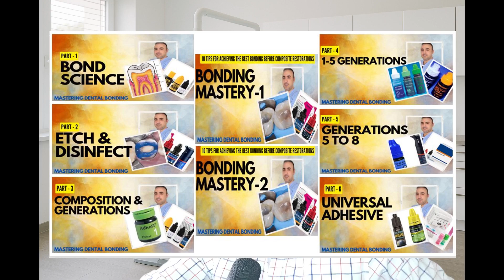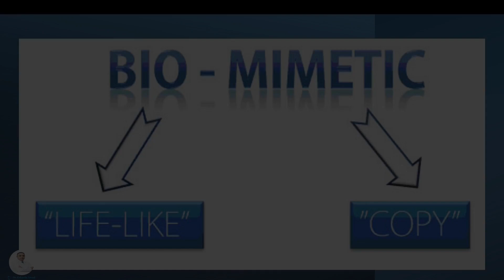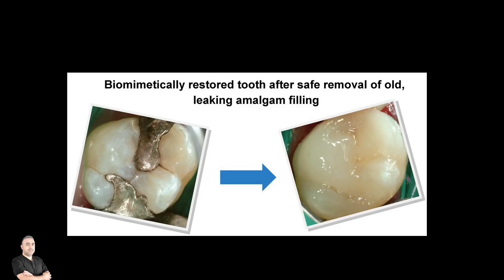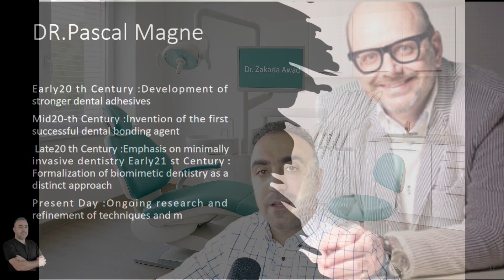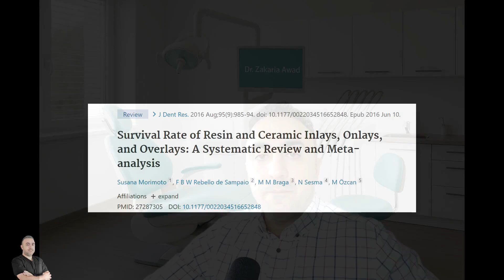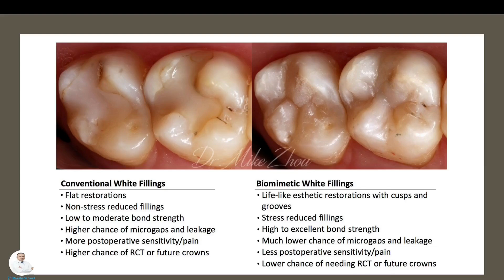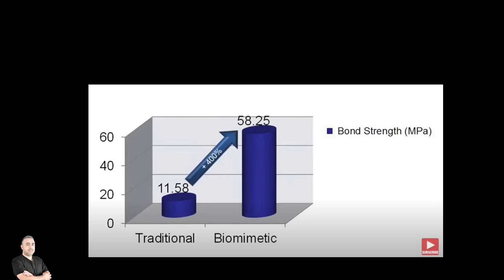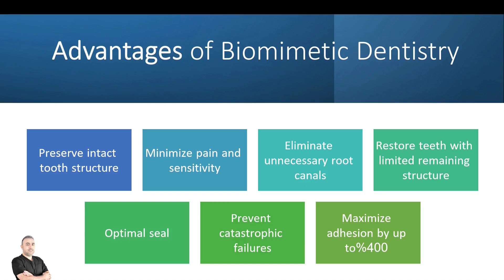1- فن وعلم الـ Biomimetic Dentistry الجزء (1) - Biomimetic Dentistry & The Why & When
1- فن وعلم الـ Biomimetic Dentistry: الجزء (1)  Biomimetic Dentistry & The Why & When
مرحباً بكم في الحلقة الأولى من سلسلتنا الشاملة، "فن وعلم طب الأسنان المحاكي حيوياً (Biomimetic Dentistry)"!

في هذه المحاضرة التمهيدية، نتعمق في المبادئ التأسيسية لطب الأسنان المحاكي حيوياً (BMD)، ونستكشف لماذا يُحدث هذا النهج ثورة في طب الأسنان الترميمي. سنناقش المعنى الحقيقي لطب الأسنان المحاكي حيوياً، وكيف يختلف عن ترميمات الكومبوزيت التقليدية، ومتى يكون الخيار الأمثل لتحقيق نتائج طبيعية المظهر وتدوم طويلاً.

اكتشف المزايا الرئيسية لتقنيات المحاكاة الحيوية، بما في ذلك تحسين قوة الارتباط، تقليل الإجهاد، وتعزيز الحفاظ على بنية السن. سنبحث أيضاً في قيود أساليب الترميم التقليدية ونشرح لماذا يعد فهم مبادئ المحاكاة الحيوية أمراً بالغ الأهمية للممارسة السريرية الحديثة.

انضم إلينا بينما نضع الأساس لاستكشاف أعمق لمواد المحاكاة الحيوية، وتقنياتها، وتطبيقاتها السريرية.

Welcome to the first episode of our comprehensive series, 'The Art and Science of Biomimetic Dentistry'! In this introductory lecture, we delve into the foundational principles of biomimetic dentistry (BMD), exploring why this approach is revolutionizing restorative dentistry. We'll discuss what biomimetic dentistry truly means, how it differs from conventional composite restorations, and when it's the ideal choice for achieving long-lasting, natural-looking results.
Discover the key advantages of biomimetic techniques, including improved bond strength, reduced stress, and enhanced preservation of tooth structure. We'll also examine the limitations of traditional restorative approaches and explain why understanding biomimetic principles is crucial for modern dental practice.
Join us as we lay the groundwork for a deeper exploration of biomimetic materials, techniques, and clinical applications.